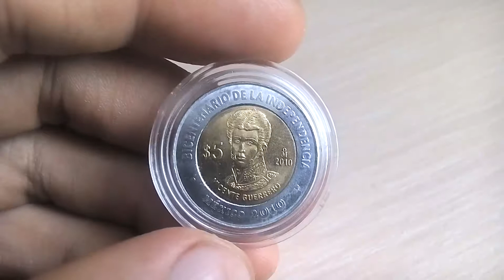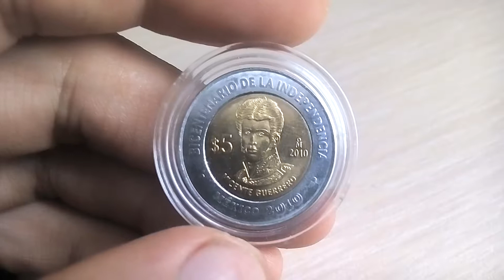Биметаллические монеты Мексика 5 песо 2010 (390) Висенте Герреро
Мексика 5 песо 2010  Висенте Герреро
Mexico 5 pesos, 2010
Vicente Guerrero